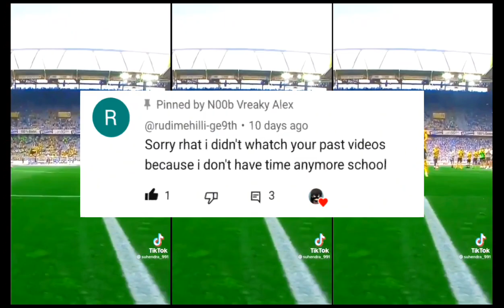😅84. FOUNDER playtrough | fifa mobile | September 23, 2023